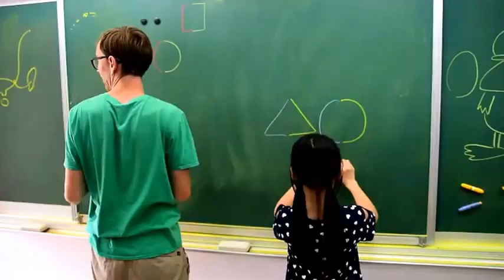馬祖日報2017/05/23影音／法國街頭藝術家克里斯東引 師生藝術交流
日期：2017/05/23
地點：東引國中小
攝影：陳其敏